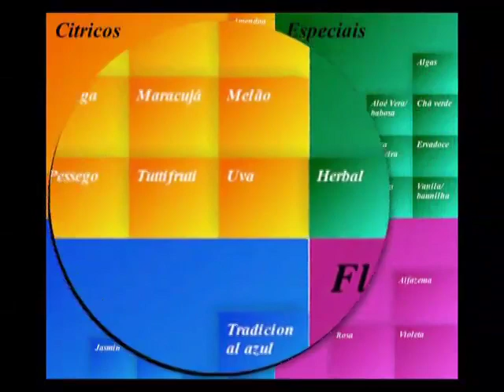lutece fragrancias.mov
A Lutèce Fragrances é a mais nova empresa do mercado brasileiro
de fragrâncias sendo resultado de décadas de trabalho dos executivos
Antônio Carlos Paulino e Tarcizio Candelaria nas principais casas de
fragrâncias do mercado.

A Lutèce é distribuidora exclusiva de fragrâncias da casa Symrise
para todo o território nacional.